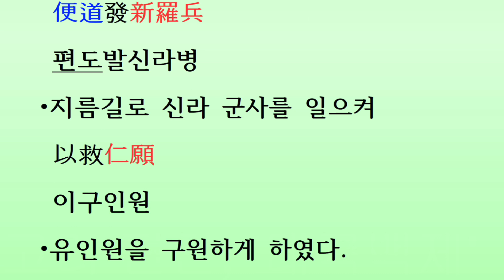[두뇌자극 3살~80살, 809회] 삼국사기 백제 31대 의자왕(서기641~660년) 고려가 편찬한 대륙백제의 진실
[머리를 깨우자: 한자공부 3살~80살] 삼국사기 제28권 백제본기 제6(三國史記卷第二十八百濟本紀第六) 백제 31대 의자왕(義慈王) 서기641~660년(단기2974~2993년) 고려가 편찬한 대륙백제의 진실